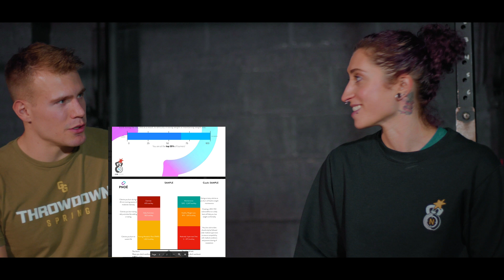PNOE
Introducing PNOE
Our body depends on oxygen to create energy ,
so our ability to workout relies on 3 systems: Our heart, lungs and muscles.
Understanding what’s blocking O2 delivery allows us to pinpoint the limiting factor in physical performance. Cardio-metabolic analysis offers the only tool able to do that.
Click the link below to book your assessment today !